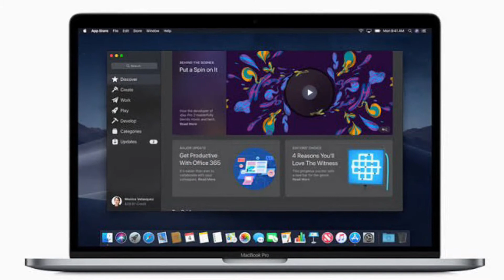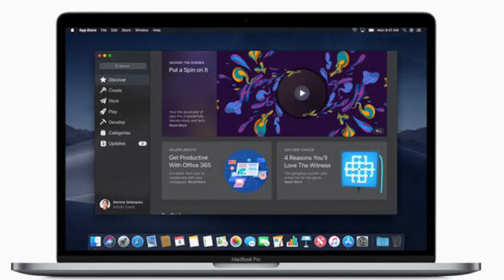How to Re-Download Apps Already Purchased from App Store on Mac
Here is how you can re-download apps already purchased from App Store on Mac. Let’s learn how it’s done!